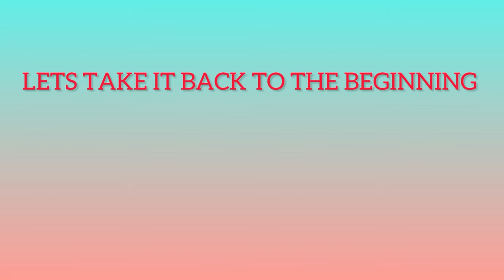CHOLE & ELLY FINALLY GETS MARRIED ON THE TV SHOW NEIGHBOURS 💍❤️🌈